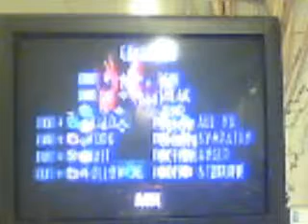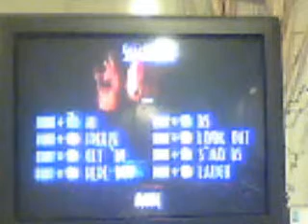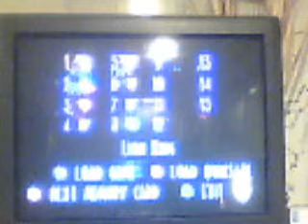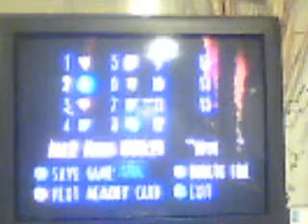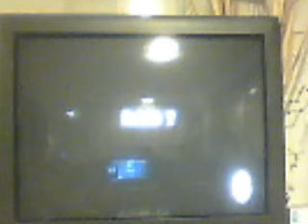Abe's Exoddus Part 14 Co-op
Skittles and Hunter move on